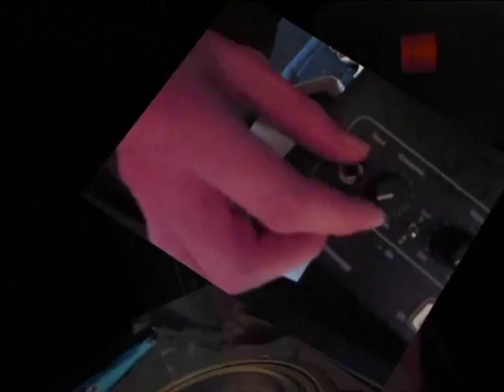New diy floor standing speaker test